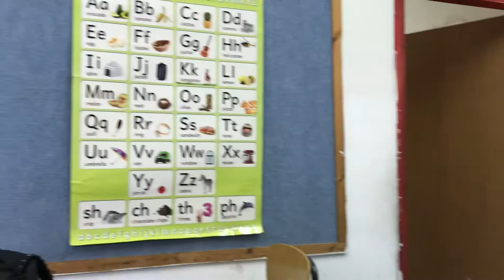MASA ITF Month 1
Rishon Adventures- Month 1

Songs:
Ihiye Beseder- Cafe Shachor Chazak
Hi Rak Rotza Lirkod- Moshe Peretz, Omer Adam